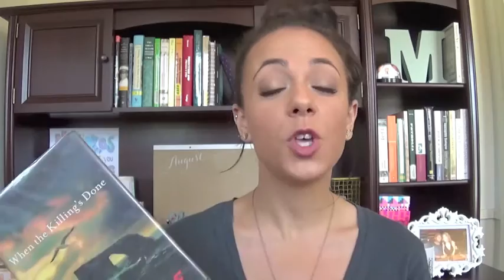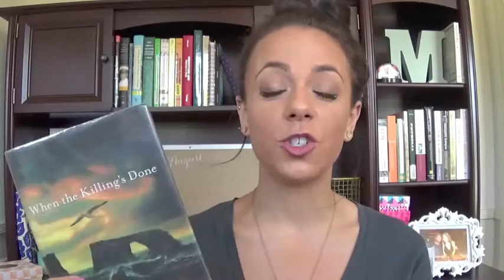5 history books you'll actually like! {girl power edition}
I know most people cringe at the thought of having to read another history book once they graduate, but here are 5 books I promise you'll enjoy reading! They are interesting, entertaining, and--this is a big claim--they will make you a better person!

A Midwife's Tale | Laurel Thatcher Ulrich
When the Killing's Done | T.C. Boyle

Let’s Connect!